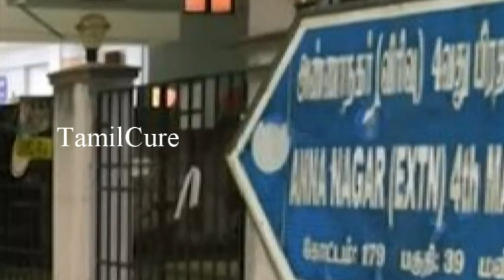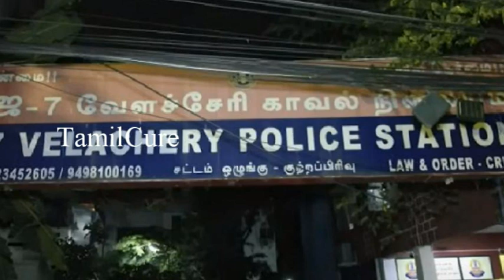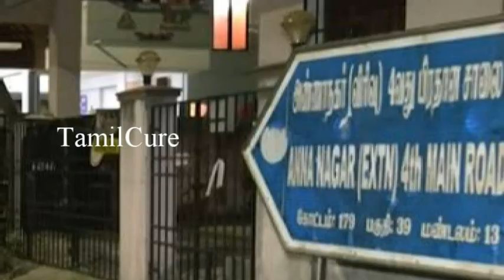வேறொரு பெண்ணின் கணவன் மீது ஆசை இளம்பெண் செய்த காரியத்தை பாருங்க குடும்பத்துடன் சேர்ந்துபோட்ட திட்டம்